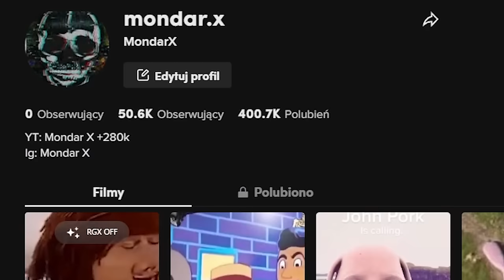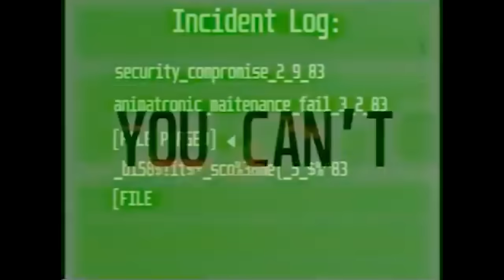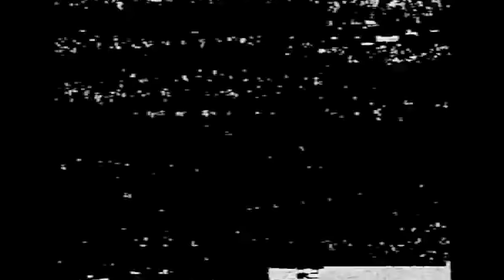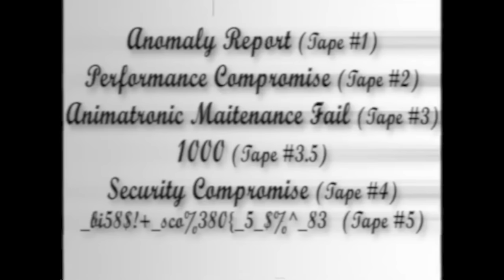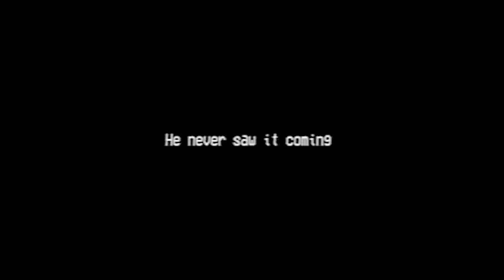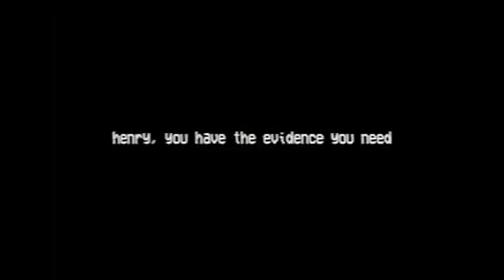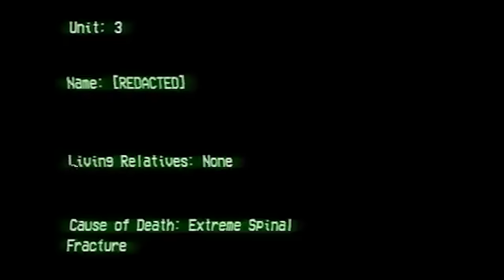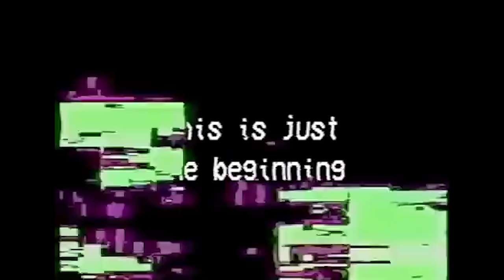NAJBARDZIEJ PRZERAŻAJĄCY FILM Z FIVE NIGHTS AT FREDDY'S, KTÓREGO NIE WIDZIAŁEŚ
Incident Logs jest gicik

Muzyka w tle:
OST z FNAF,